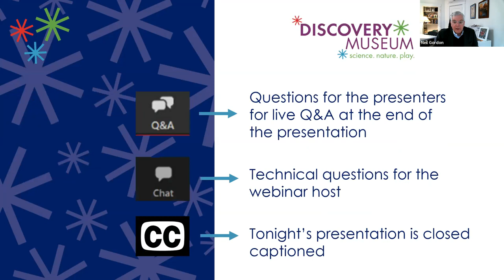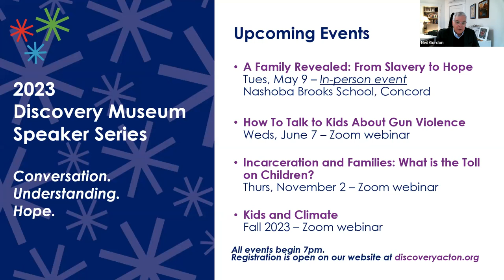Big Tech, Big Business, and the Lives of Children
Discovery Museum Speaker Series event:
Big Tech, Big Business, and the Lives of Children with Dr. Susan Linn